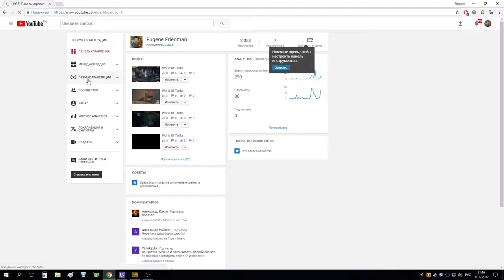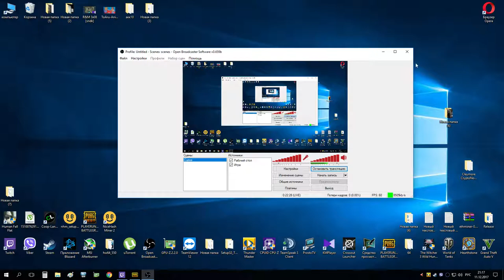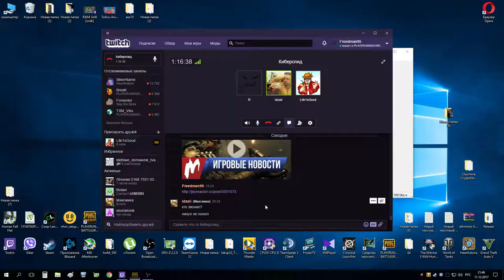World Of Tanks